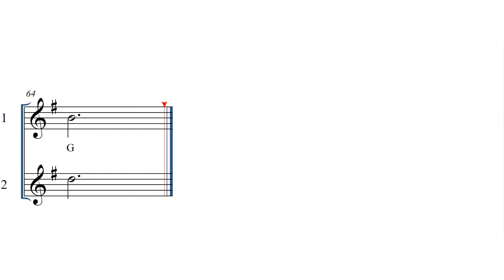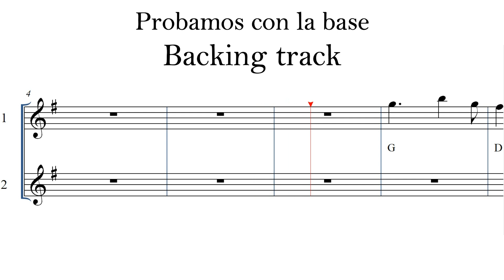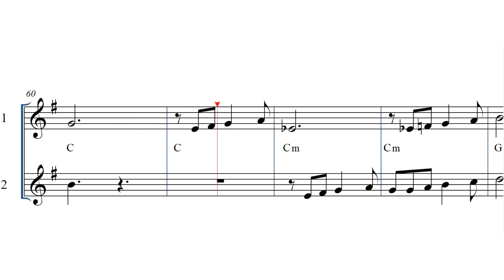GUANUQUEANDO de Ricardo Vilca. Duo de flauta.Partitura.Backing track.Folclore Argentino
Hola amigos les comparto este hermoso tema del compositor Jujeño Ricardo Vilca, popularizado por Divididos.
La partitura puede varia del audio, recuerda que  este video es una guía para practicar, si estas comenzando a tocar folcklore el primer paso es aprender muy bien las melodías.
Afina en 440. Backing track en el minuto 02:00
Guitarra: Ricardo Carrizo
Arreglo : Jose Cala
Flauta: Victoria López
Espero que les sirva.